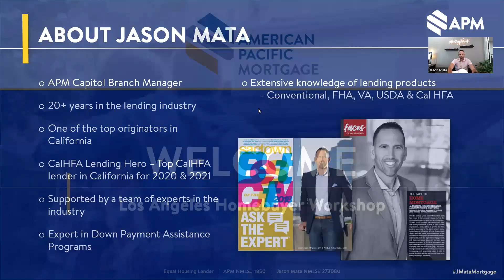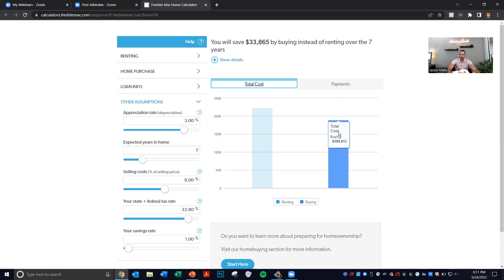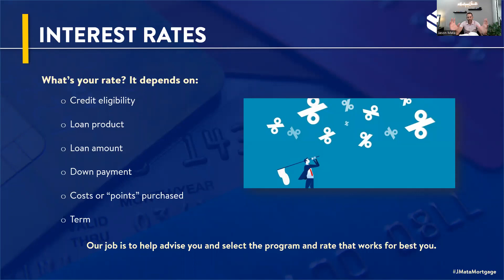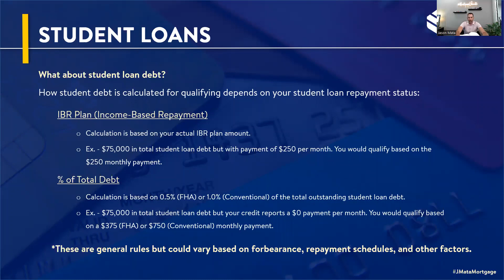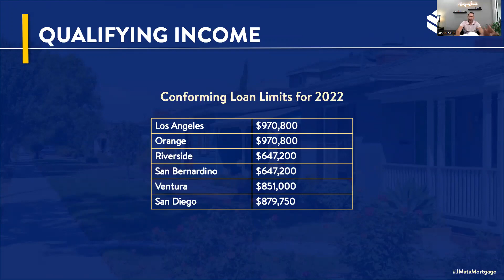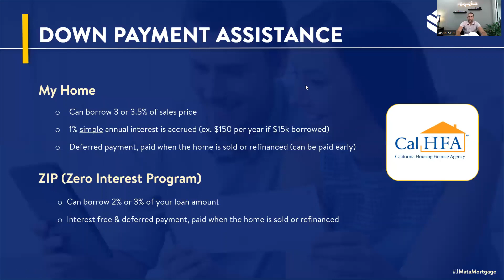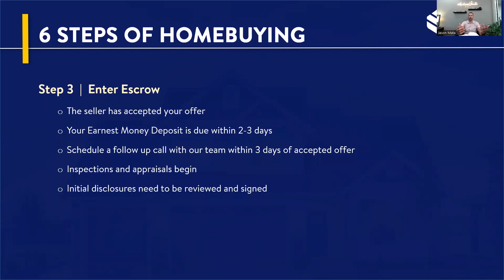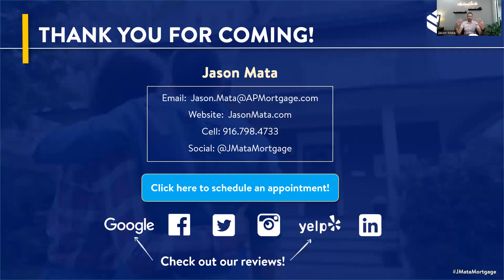Los Angeles Homebuyer Workshop - May 2022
Join us as we discuss the current market situation and go into detail about first-time homebuyer down payment assistance programs, credit building, and other helpful resources.

Topics Include:

Understanding affordability & the advantages of purchasing a home
Down Payment Assistance Programs
Impact of Credit Scores on Qualifying
Preapproval to Purchase a Home
Finding the Right Home
CalHFA Down Payment Assistance Programs